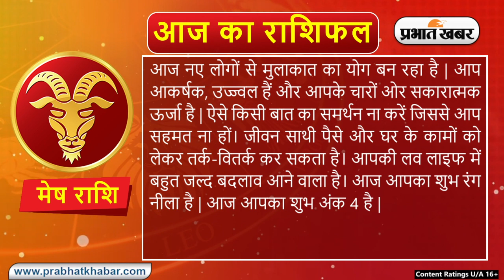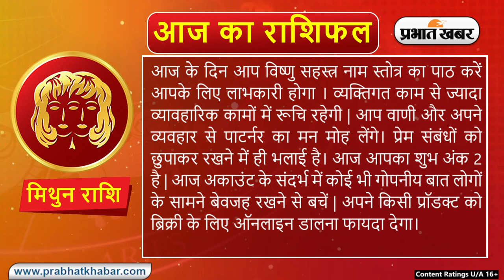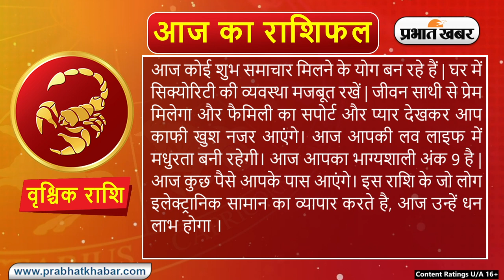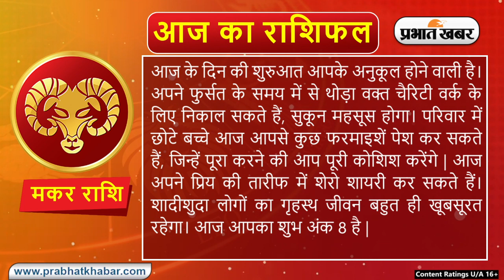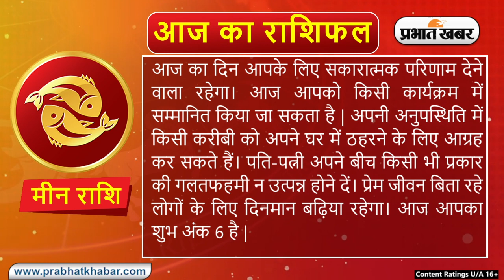Daily Rashifal 25 February, Sunday : Aries से Pisces राशि के लिए कैसा होगा आज का दिन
Daily Rashifal 25 February, Sunday:  आज का राशिफल Aaj Ka Rashifal में जानिए हिंदी में अपना दैनिक राशिफल  Daily Rashifal in Hindi.आपका दिन कैसा बीतेगा, आपका भाग्य और आपके लिए शुभ रंग क्या है? इन सवालों के जवाब Horoscope Today के जरिए मिलेंगे. आपका आने वाला वक्त कैसा होगा? Career कैसा रहेगा या फिर  Love Life कैसी होगी, यह सब जानने के लिए Money Rashifal, Career Rashifal, Love Rashifal पढ़ें. साथ ही जानिए मेष राशिफल Aries Horoscope, वृष राशिफल Taurus Horoscope, मिथुन राशिफल Gemini Horoscope, कर्क राशिफल Cancer Horoscope, सिंह राशिफल Leo Horoscope, कन्या राशिफल Virgo Horoscope, तुला राशिफल Libra Horoscope, वृश्चिक राशिफल Scorpio Horoscope, धनु राशिफल Sagittarius Horoscope, मकर राशिफल Capricorn Horoscope, कुंभ राशिफल Aquarius Horoscope, मीन राशिफल Pisces Horoscope.

क्या कहते हैं आपके सितारे, देखें मेष से मीन राशि तक सभी 12 राशियों के लिए कैसा रहेगा आज का दिन I 25 फ़रवरी, 2024, रविवार